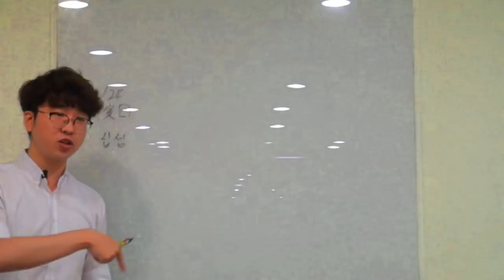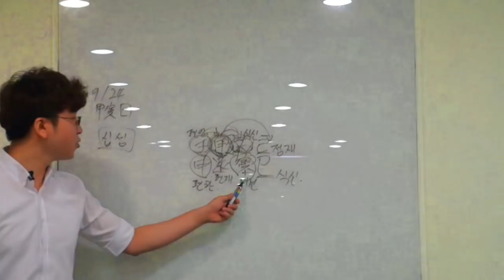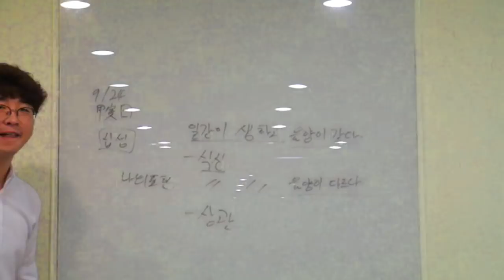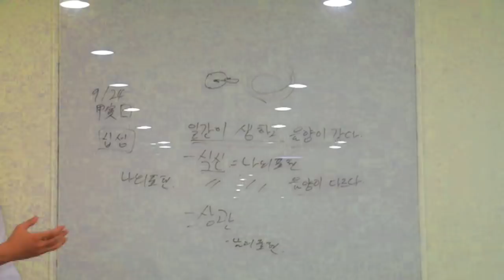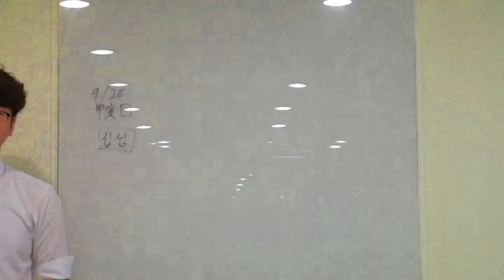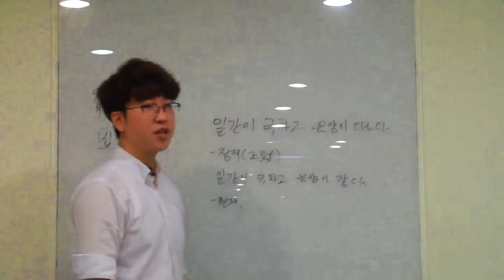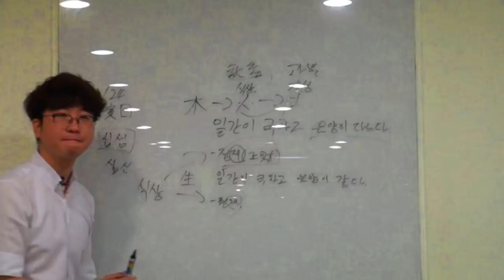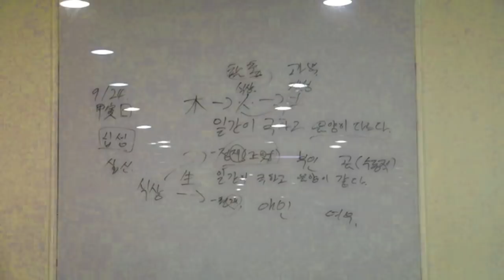십성(1)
식신 상관 편재 정재에 대한 대략적 설명입니다.